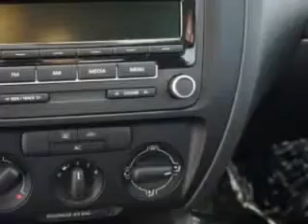2012 Volkswagen Jetta New Century Volkswagen Glendale, CA 91204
Volkswagen Jetta Check out this Tornado Red Volkswagen Jetta Sedan, equipped with a 4 Cylinder engine and a 5-speed manual transmission. Enjoy an exceptional 34 miles to the gallon on this great car with features like Front Bucket Seats, Tilt Steering Wheel, Tachometer, Power Windows, Power Steering, and much more. Have peace of mind in this Volkswagen Jetta. See us at New Century Volkswagen today!
MILES: 31,760
VIN:3VW1K7AJ3CM332561

1220 South Brand Boulevard
Glendale, California 91204